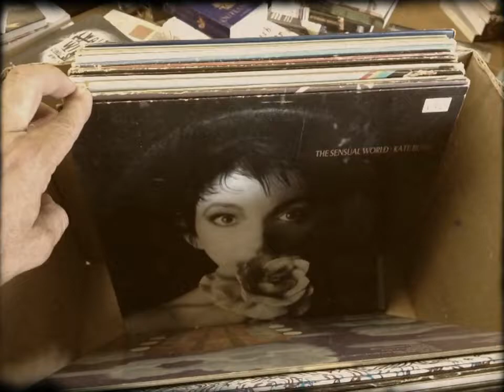Records Just In 6/28/12 Pt 3